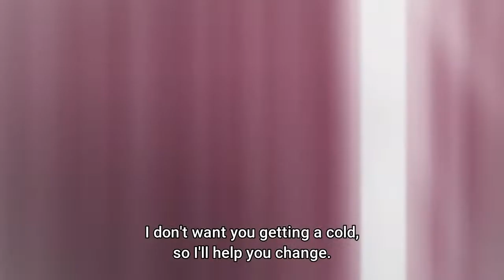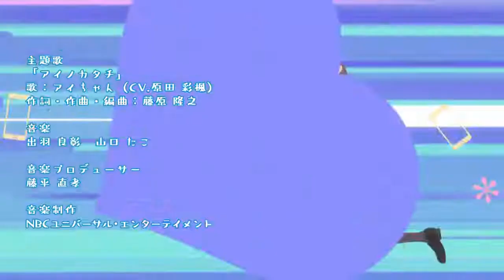Tawawa on Monday Season 2 Episode 7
Hello Everyone ~ Sup ?
Btw, Do you guys approve of teacher student relationship like this ?

We can take a good look at our Tawawa an dother cute couples again.

If you are the original creator of this content please let me know before taking any action.